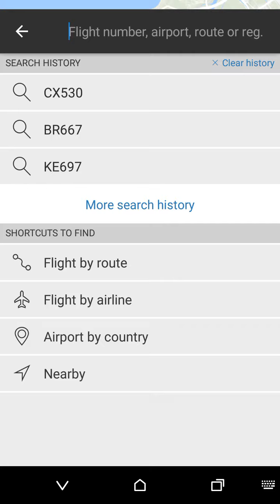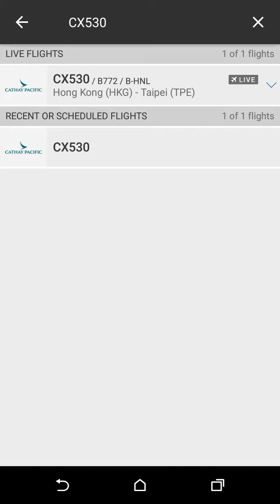即時航班資訊 Flight radar 24 使用教學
你有接機的經驗嗎？航班資訊太重要了，太早太晚到機場常困擾我們，這個 APP Flightradar24 提供你非常詳細的航班資訊，還即時的播出航班動態，趕快試試看吧！